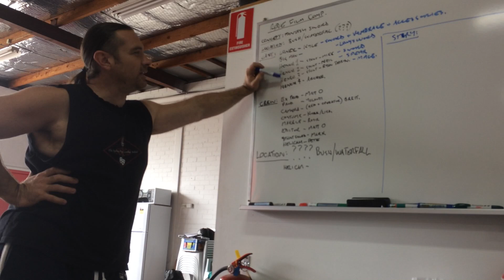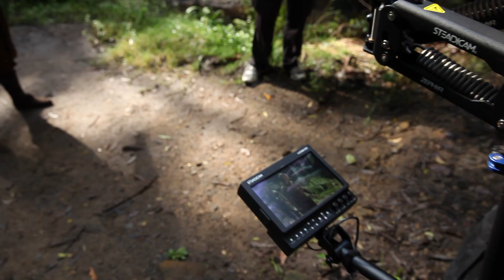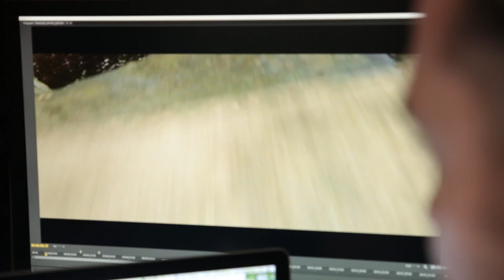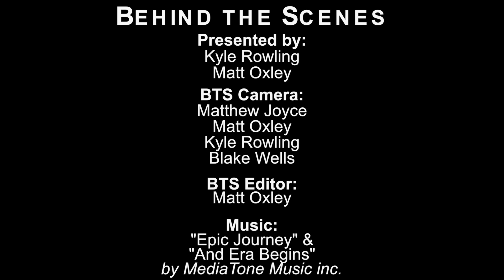Behind the scenes -TANGLED PATHS EPISODE 1: A ROAD LESS TRAVELLED - My RØDE Reel 2014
Behind the Scenes of the epic first episode in the Tangled Paths series. Originally created for the My RØDE Reel 2014 international film competition, this narrative got so large we have decided to create a series. Here is a look at the people and technology that pitched in to make the first episode.

And thanks for supporting us with your views and likes (and shares!)

-Kyle and Matt
Armoured Hearts Productions